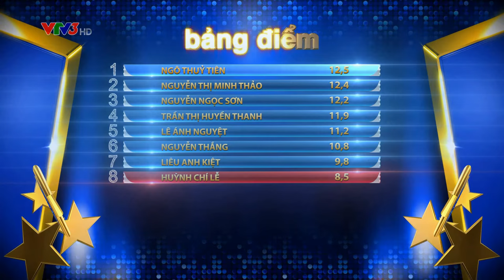BƯỚC NHẢY NGÀN CÂN | TẬP 4 - ANH KHOA & ỐC THANH VÂN (01/11/2015)